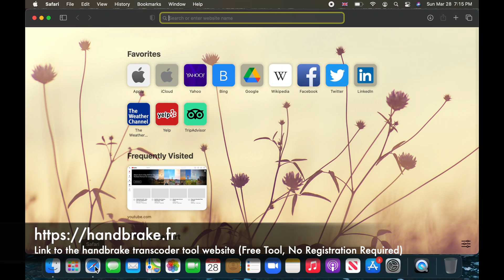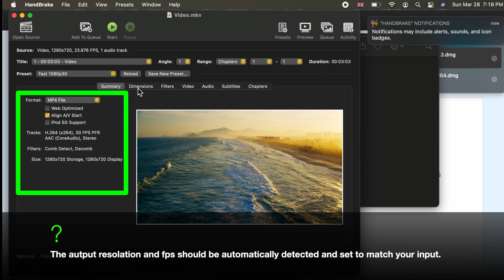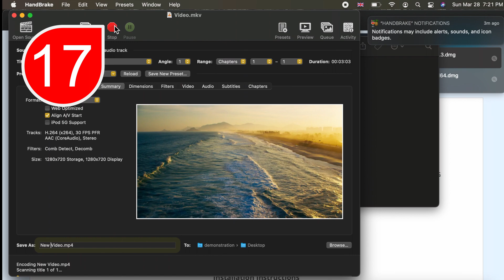How to Convert MKV to MP4 on Mac (With Handbrake) - Mac OS Big Sur | 2021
Convert MKV to MP4 easily on your Mac in Mac OS Big Sur using Handbrake. This will actually give you a MP4 not a M4V.

0:01 Converting MKV to MP4 on Mac

MKV is not supported by the built-in macOS applications we know such as QuickTime or iMovie. This tutorial shows you how to convert a MKV video file to a MP4 so that it become compatible with the apps we use. VLC player can do this conversion. However, it will result in a M4V format not a MP4. Handbrake is a free transcoder app (Video converter) with the ability to give us a MP4 video file.

This macOS Tutorial answers these questions:
How to convert MKV to MP4 on Mac.
How to convert MKV to MP4 on MacBook, MacBook Air or MacBook Pro.
How to convert MKV to MP4 in macOS Big Sur.

Applicable Apple devices:
MacBook
MacBook Air
MacBook Pro
iMac
Mac Pro
Mac mini
macintosh

This tutorial is performed in macOS Big Sur.

Scope:
MKV to MP4 conversion on Mac in macOS.
Handbrake.

This tutorial resolves the following issues:
VLC gives M4V instead of MP4.
MKV not playing  or loading Mac.

Attention:
You use demonstrations presented in this channel at your own R-I-S-K. L-O-S-S of data and D-A-M-A-G-E may occur. I'm not responsible for any D-A-M-A-G-E or L-O-S-S  resulted from using or following the demonstrations. Taking a backup is strongly recommended before doing any procedure.